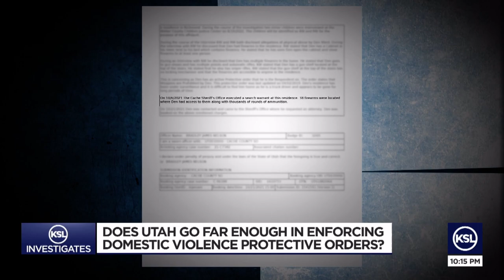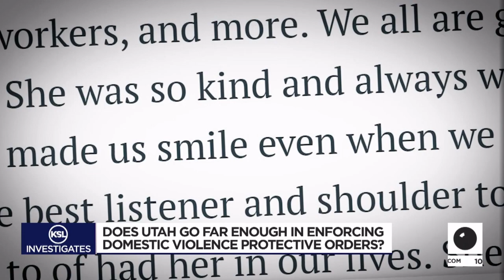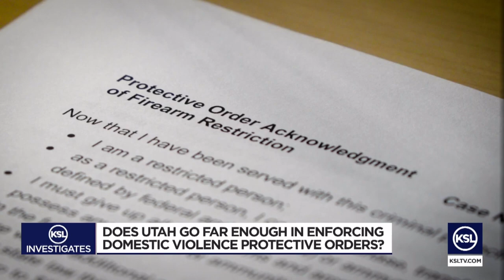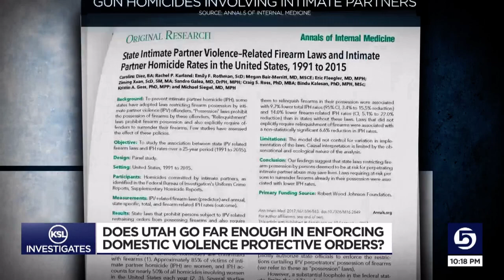A ‘lethal combination’: Domestic violence and guns in Utah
Utah isn’t strict on enforcement when it comes to domestic violence protective orders and firearms. The KSL Investigators dig into the state’s approach, along with a legal battle that could upend policies laws nationwide.